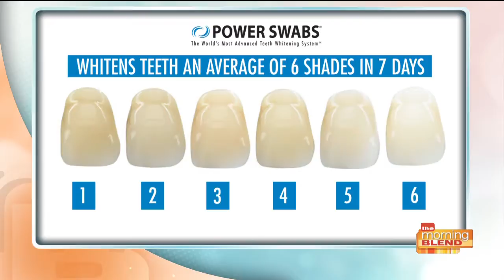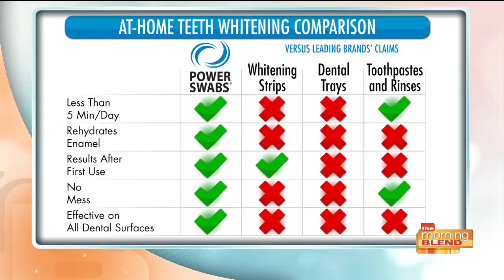Brighter, whiter smile in minutes with Power Swabs